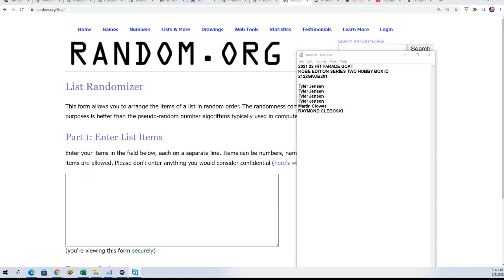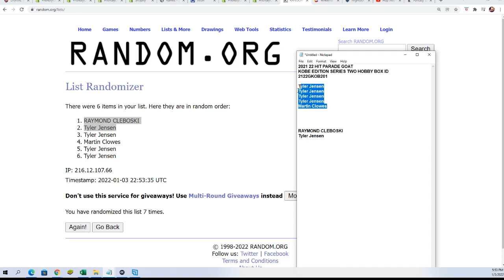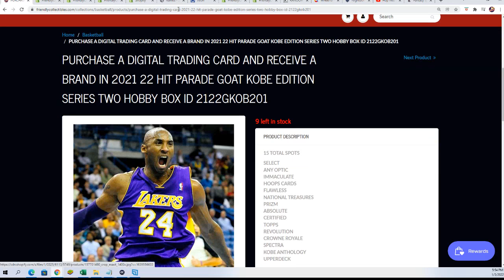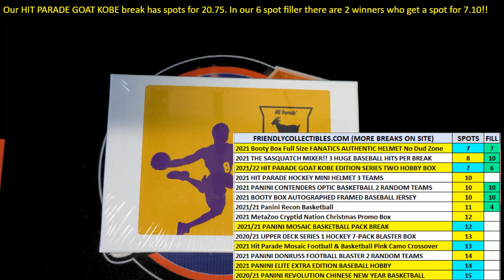2021 22 HIT PARADE GOAT KOBE EDITION SERIES TWO FILLER ID 2122GKOB201